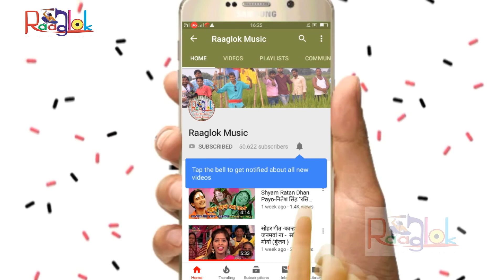निमिये के भगिया जगल बा / ऱाहुल पाठक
गीत व संगीत -राहुल पाठक